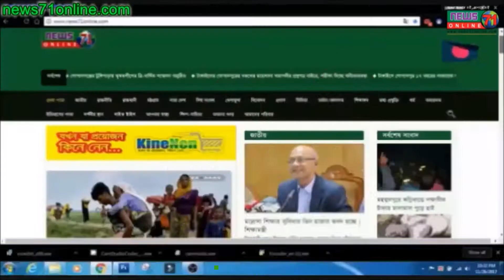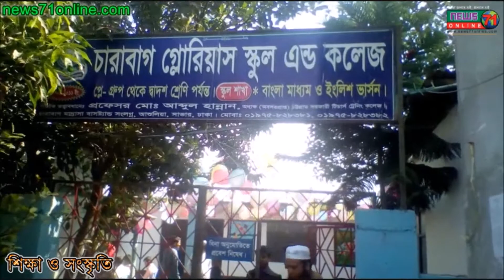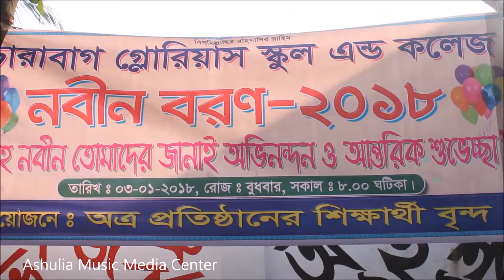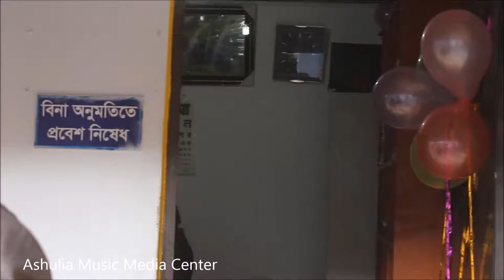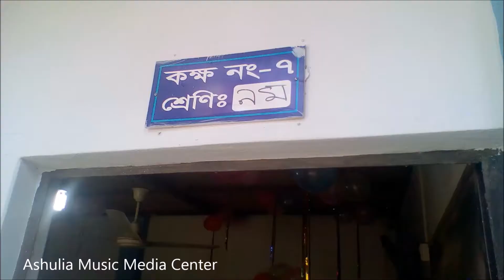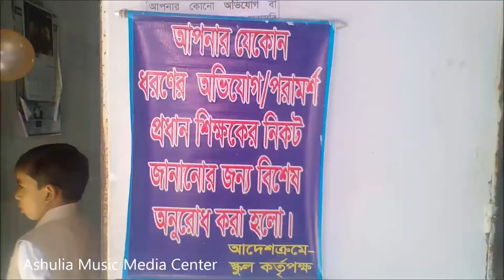চারাবাগ গ্লোরিয়াস স্কুল এন্ড কলেজ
নবীন বরণ ২০১৮